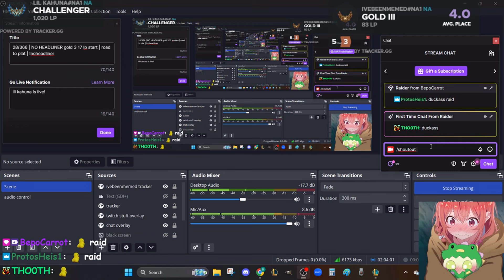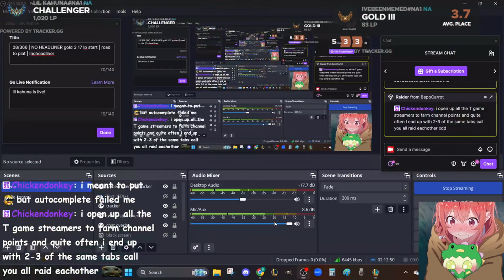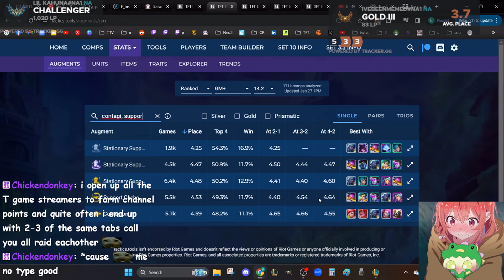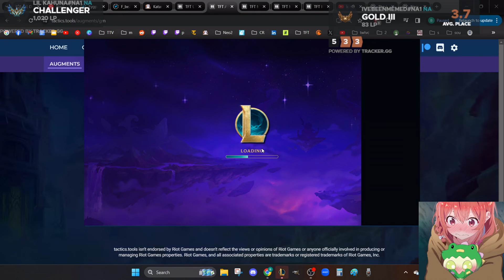I played twin terror lulu with NO HEADLINER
lulululu

I am literally sumi

Teamfight Tactics, TFT, K3Soju, Kurumx, Mortdog, Mortdogged